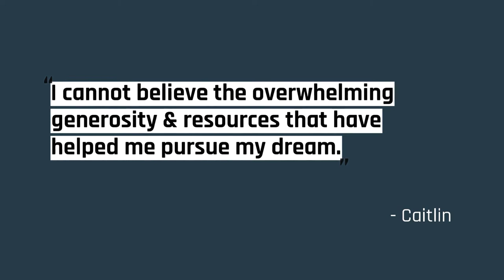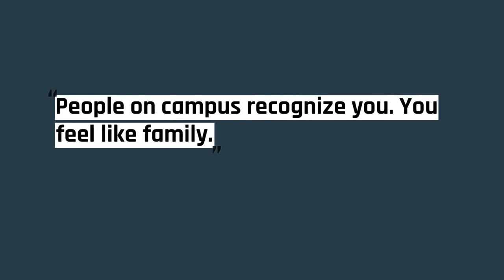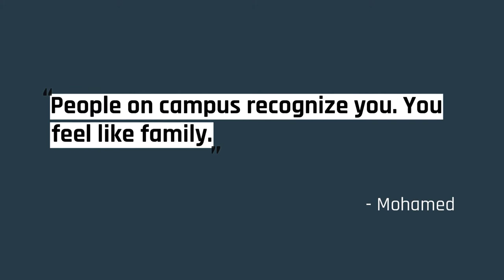The Fox Valley Tech Difference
Get ready to experience the difference of a Fox Valley Technical education.